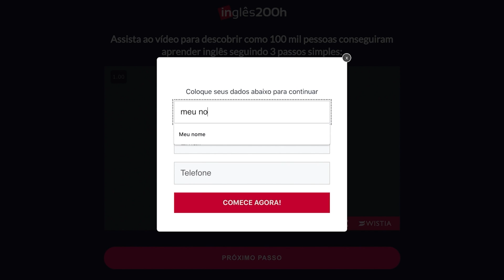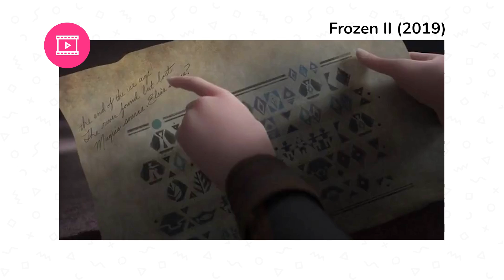As 10 Palavras Mais Usadas Em Inglês (Com Exemplos) | Sara Scarcelli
No vídeo de hoje, trouxe as 10 palavras mais usadas e faladas em inglês de acordo com o COCA. O COCA faz um levantamento das palavras mais pesquisadas e a partir daí, nos mostra as palavras mais usadas no inglês. Demais, não é?

VOCÊ TRAVA SÓ DE PENSAR EM FALAR EM INGLÊS?